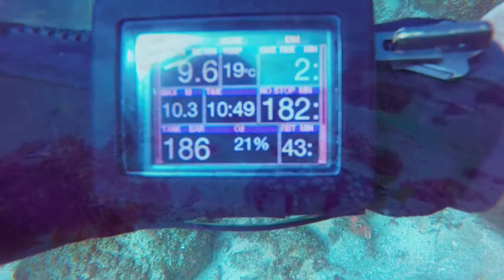Cook Island August2021 Part2